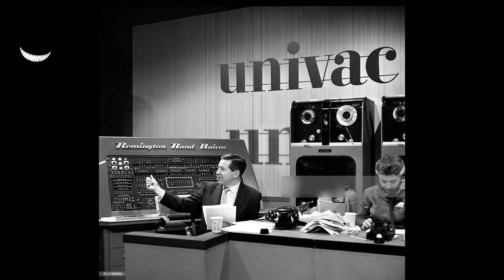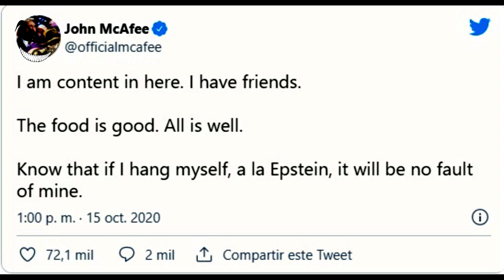💀 SUICIDIO U HOMICIDIO - JOHN McAfee ( HISTORIA )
La muerte de jhon McAfee , supuestamente en la horca, fue anunciada pocas horas después de que la Audiencia Nacional de España aprobara su extradición a los Estados Unidos, donde era buscado por cargos penales relacionados con impuestos que conllevaban una pena de prisión de hasta 30 años.

Devil's Incarnation - Dark Devilish Strings & Piano / Naoya Sakamata(Original Composition)
///Creative Commons.For your TV , Video , Game.///

Add tags to describe the genre and mood of your track
If you are using, please put a "YouTube link"

Explícito
Devil's Incarnation - Dark Devilish Strings & Piano / Naoya Sakamata de Naoya Sakamata está posteada bajo una  licencia Creative Commons.